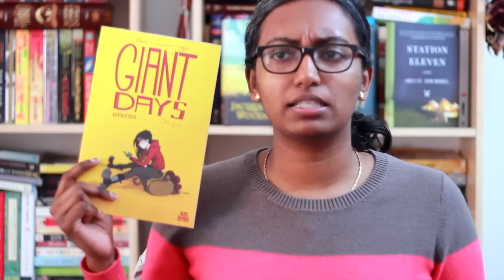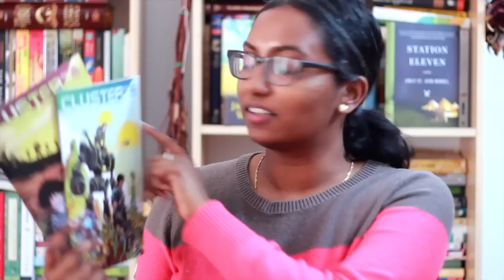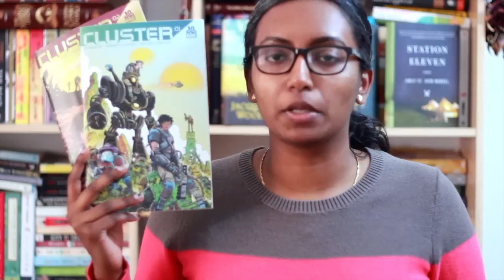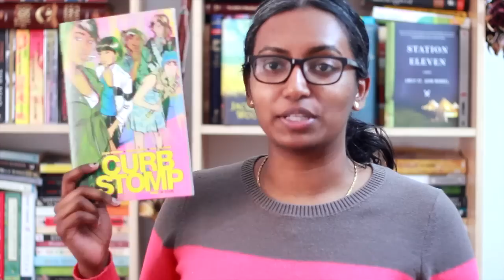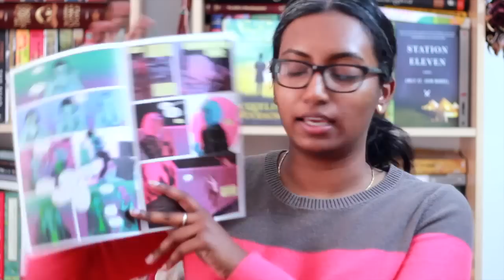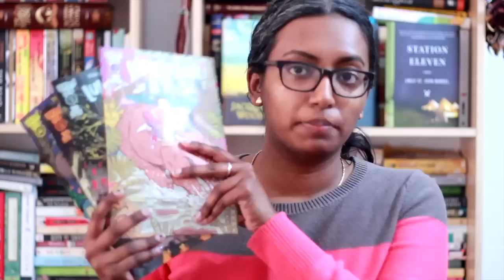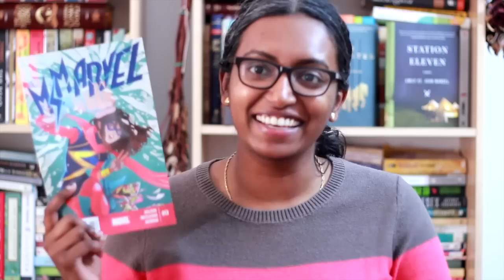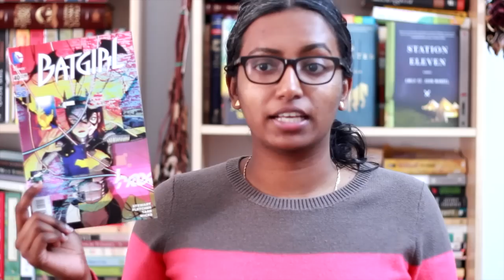Comics Roundup | February & March